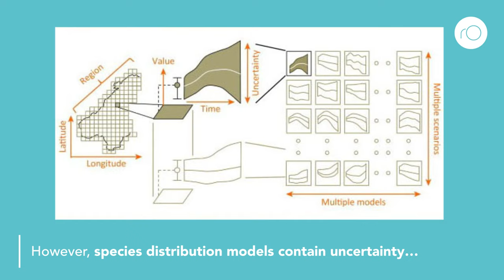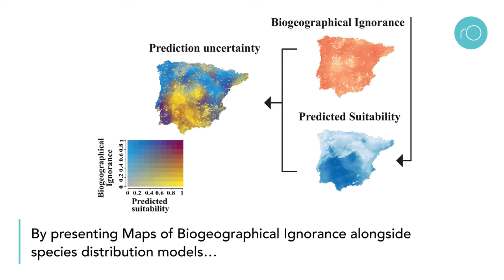Can we create biodiversity models with limited data?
The team developed the first Maps of Biogeographical Ignorance, a tool that accounts for uncertainty in big-data biodiversity analysis. This allows making models of biodiversity trends and shifts in species distributions under global change together with fair estimates of their performance through space.